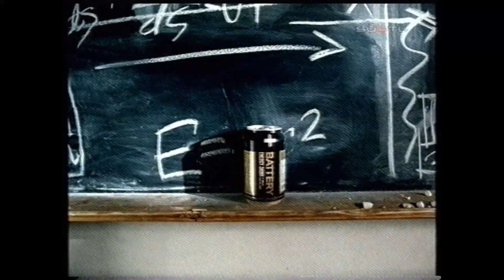Battery Energy Drink: E=Battery² -commercial (2003)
Battery Energy Drink mainos vuodelta 2003.